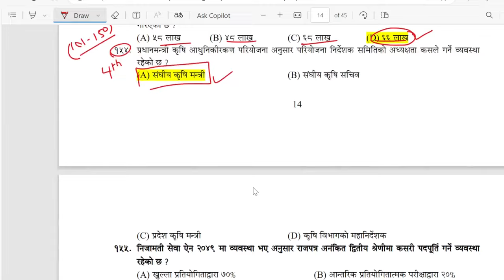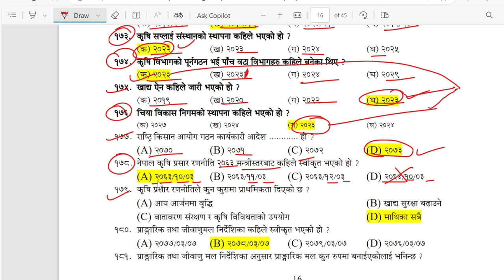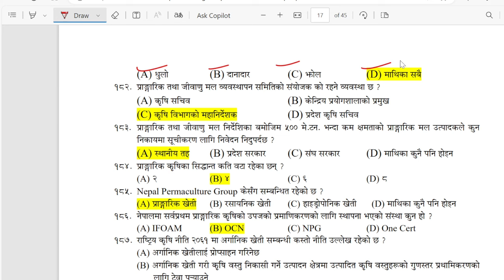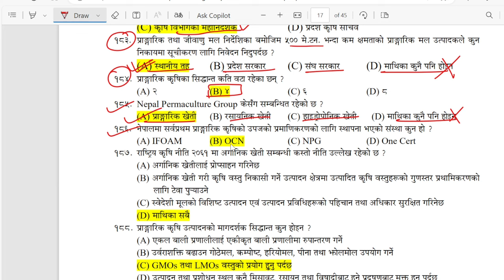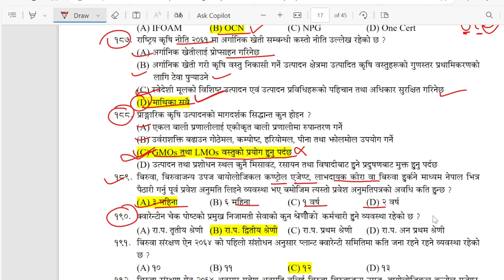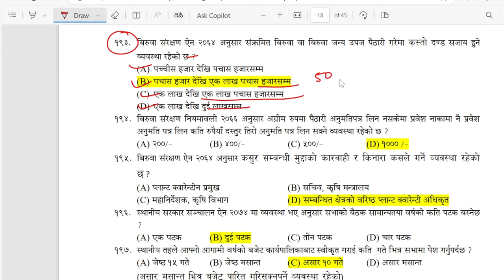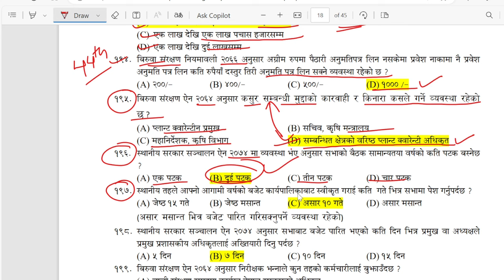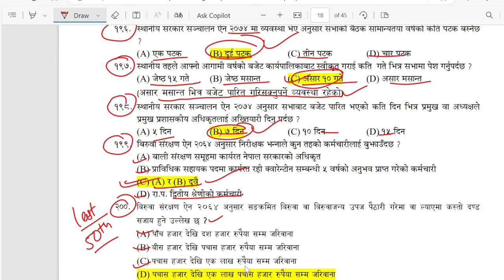Agriculture loksewa question nepali | Krishi loksewa question | Krishi loksewa tayari class | 2080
50 ota Krishi loksewa question haru yas video bata practice garnu hosh ra aafno name krishi loksewa ma nikalnu hosh. Hamro yas Youtube Channel bata krishi loksewa tayari class line mauka ko faida FREE ma uuthaunu hosh. Agriculture loksewa ka question haru nepali ma dherai vanda dherai uupalabdha xan.

Your Quires
Rice diseases
Rice insects
Krishi loksewa question in nepali
Agriculture loksewa
Narc nepal
Narc question
Narc mcq
Agriculture mcq
Jta
Jt
Narc t4
Narc t6
Narc t7
Narc S1/S2/S3/S4/S5/S6/S7